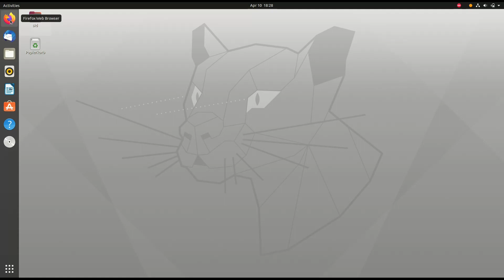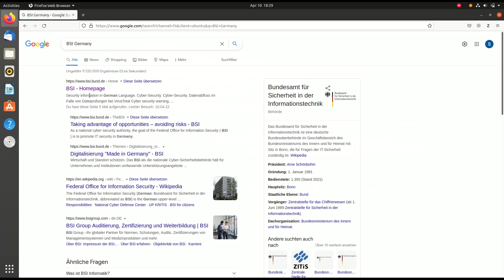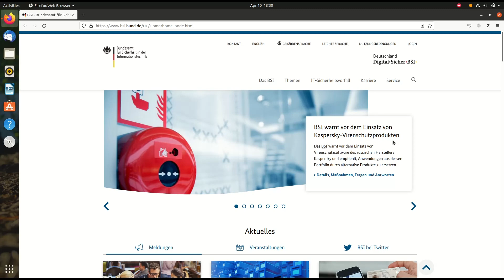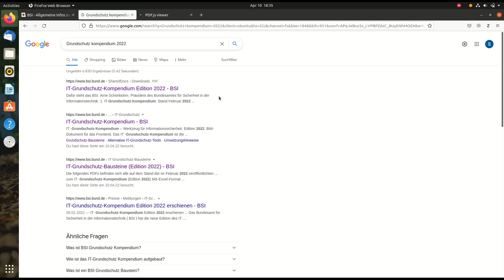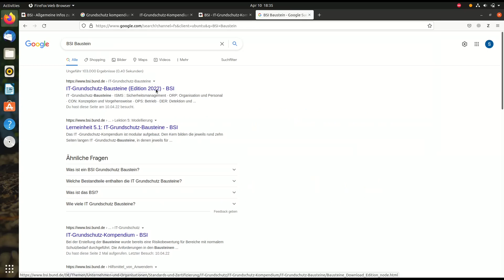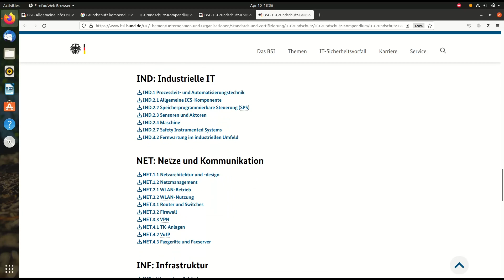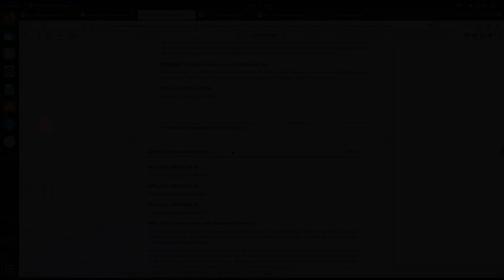Cyber Security Career in Germany, JSV Germany 2023 Cyber Security Jobs, IT Jobs in Germany, BSI IDS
Exceptionally high requirement of Cyber Security professionals in Germany in 2024

(Site in Beta phase)